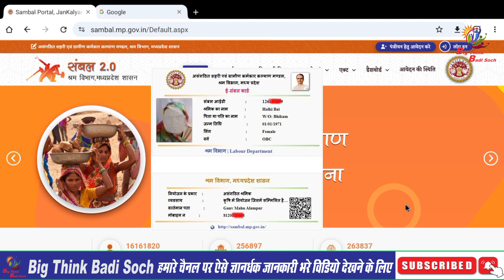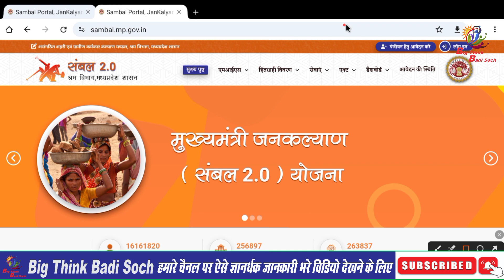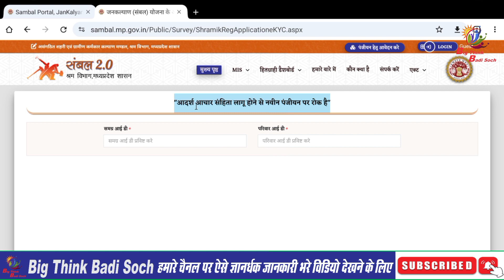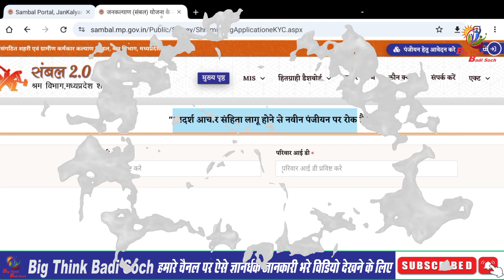Sambal card 2.0 आचार संहिता लागू है, ऐसे में संबल कार्ड बनेगा या नहीं ? 😇